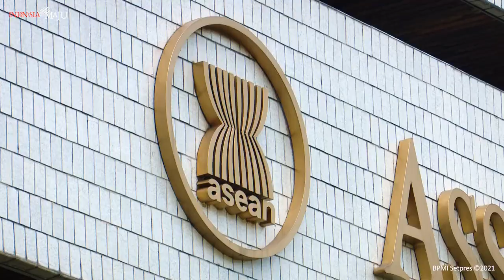Presiden Jokowi Hadiri ASEAN Leaders' Meeting, Jakarta, 24 April 2021